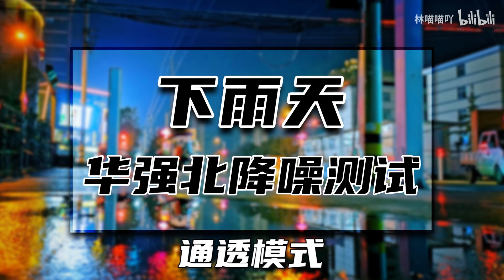吊打正版？华强北AirPods Max真的逆天了吗？【来电科技】评测